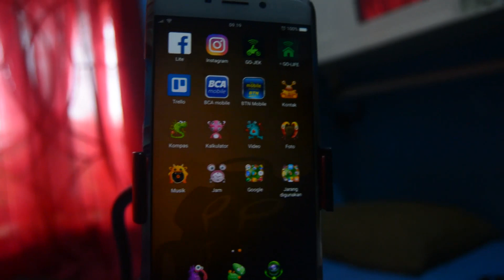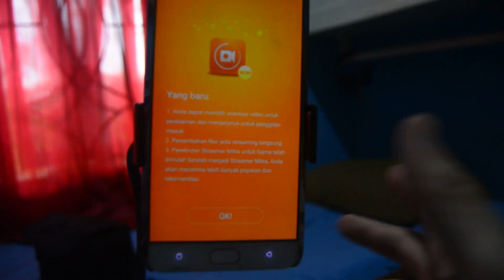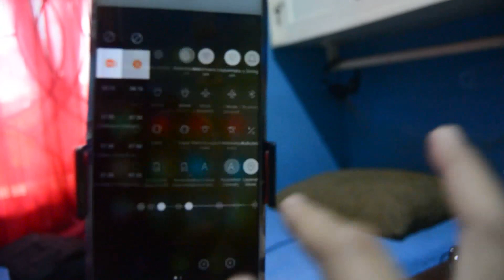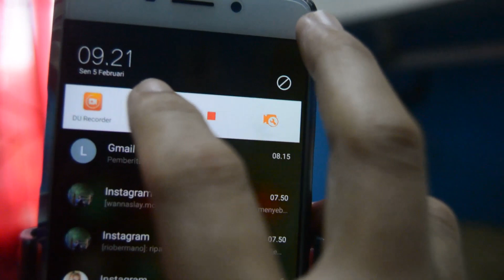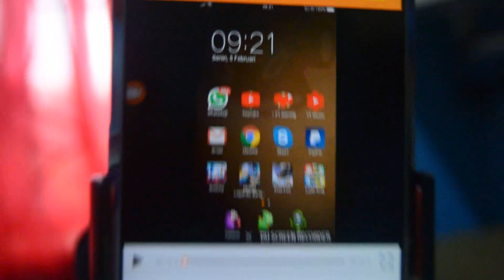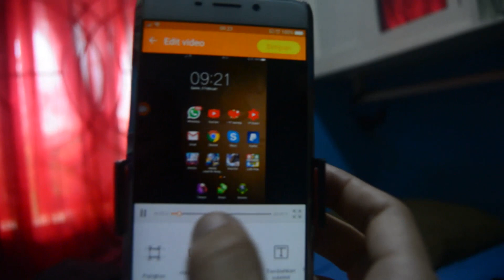Cara Record Layar HP Menggunakan Aplikasi DU Recorder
Tutorial Mudah, Bagaimana Cara Merekam Layar Smartphone Menggunakan Aplikasi Gratis DU Recorder.

Video ini menjelaskan tentang bagaimana recording di Handphone (Android / iOS) menggunakan aplikasi gratis DU Recorder. Recording biasa dilakukan untuk membuat tutorial smartphone atau merekam permainan (game)...(Lanjutkan Membaca dan Download DU Recorder disini

DAFTAR PUTAR

atau

VIDEO SEBELUMNYA

Thanks! 😉